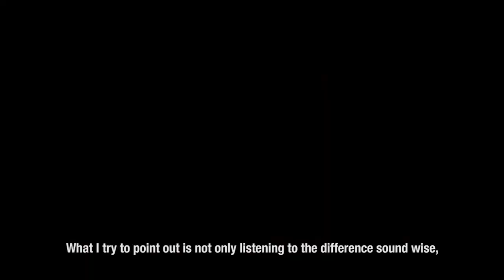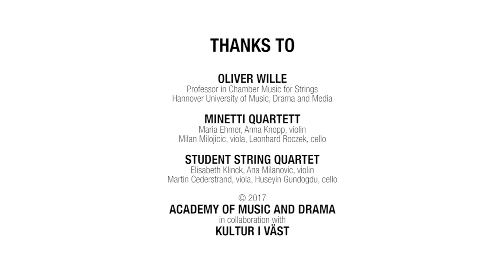Public Chamber Music Workshop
Public chamber music workshop led by Oliver Wille, Hannover University of Music, Drama and Media.
Participating ensembles: Minetti Quartett, Vienna (Maria Ehmer, Anna Knopp, violin, Milan Milojicic, viola, Leonhard Roczek, cello) and a student string quartet (Elisabeth Klinck, Ana Milanovic, violin, Martin Cederstrand, viola, Huseyin Gundogdu, cello)